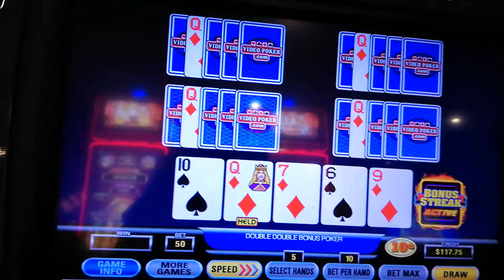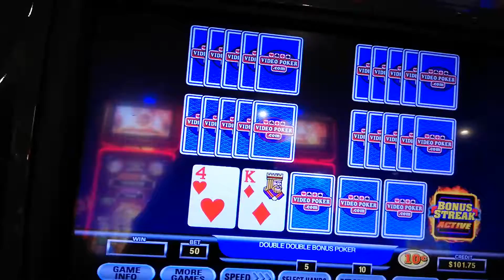Ultimate X bonus streak video poker 5 play